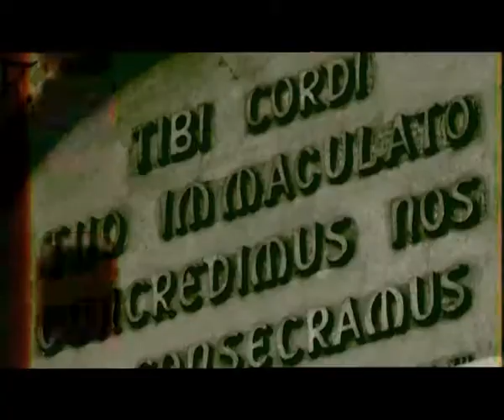Martial Combat Fighter Profile - Reggie Amarante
Reggie Amarante - Philippines
URCC,  Manila, Philippines